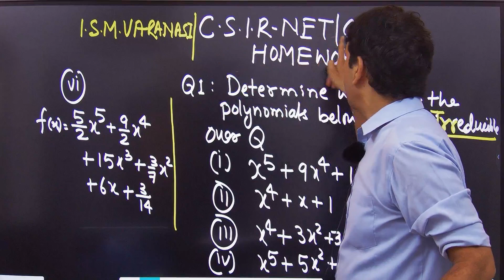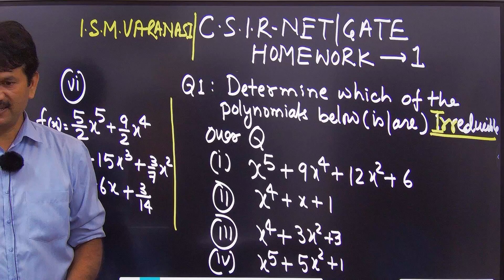CSIR-NET GATE HOMEWORK-1 IRREDUCIBILITY OF POLYNOMIALS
# CSIR-NET